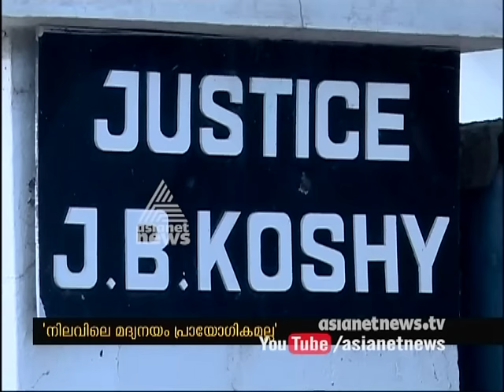Justice J. B. Koshy responds on Kerala Govt Liquor Policy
നിലവിലെ മദ്യനയം പ്രയോഗികമല്ലെന്ന് മനുഷ്യാവകാശ കമ്മിഷന്‍ ചെയര്‍മാന്‍